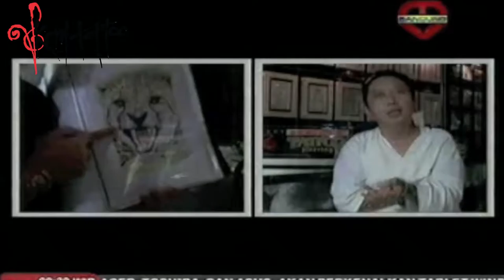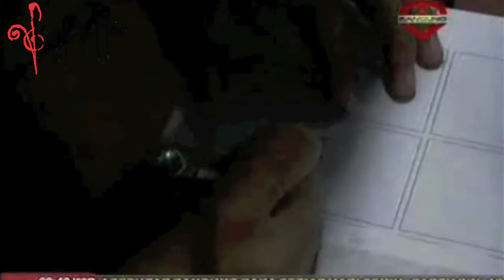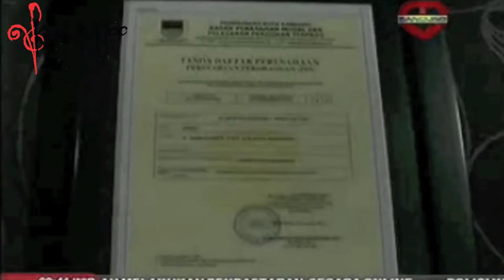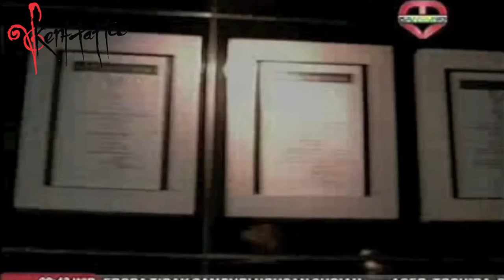Kent Tattoo Tv: H2B LIVE TALK SHOW 02 06 2012